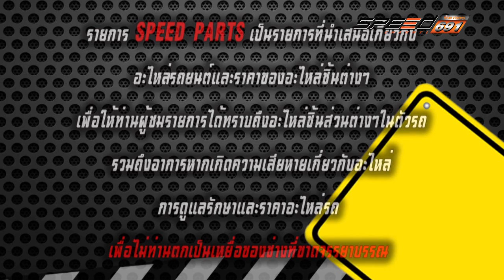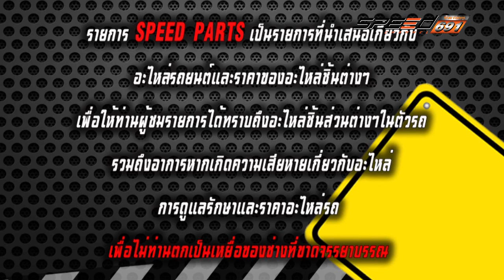Speed Parts 02 เม.ย. 59 (1/3)